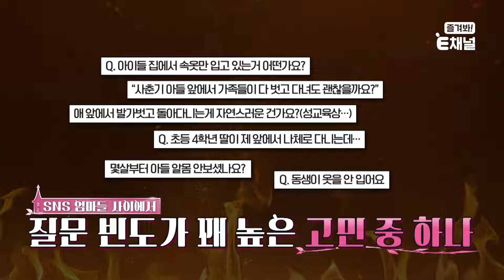🏰EP.03 | 가족이라도 알몸은 'NO' 성별 다른 자녀를 둔 부모라면 해야 할 필수 성교육 [마법의 성] 매주 (목) 밤 9시 20분 본방송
"집에서 벗고 다니는 거 괜찮을까요?"
많은 가족들이 궁금해 하는 질문!

가족이라도 지켜야 할 선이 있다!
2차 성징이 시작되면 해야 할 필수 성교육?!

🏰[마법의 성] 매주 (목) 밤 9시 20분 본방송